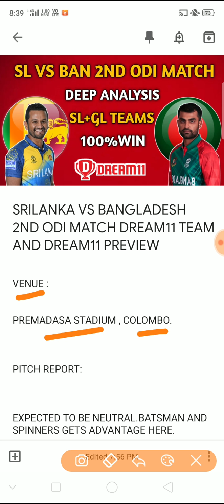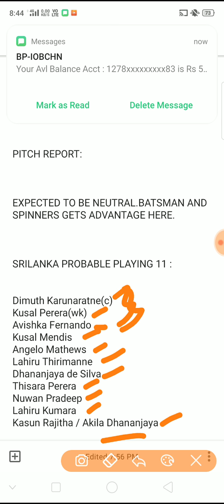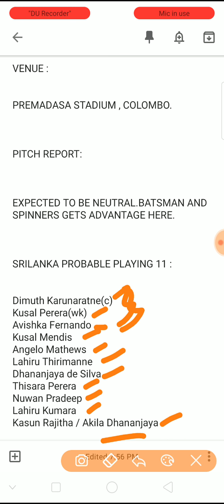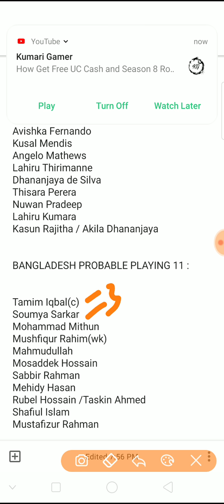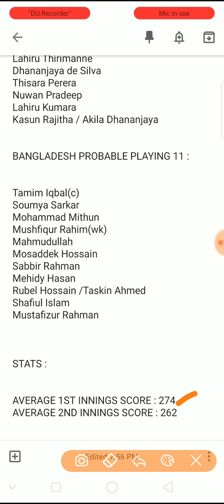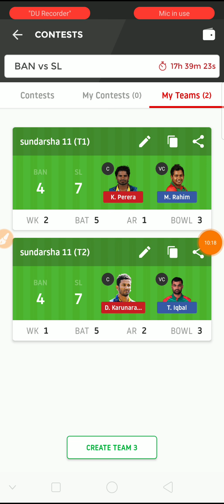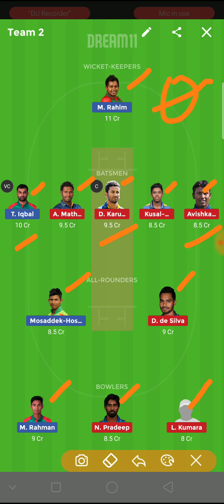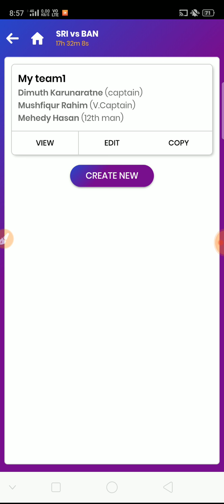SL VS BAN Dream11 team | 2ND ODI | Srilanka Vs Bangladesh Dream11 Match Prediction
This video helps to know about SL VS BAN Dream11 team | 2ND ODI | Srilanka Vs Bangladesh Dream11 Match Prediction